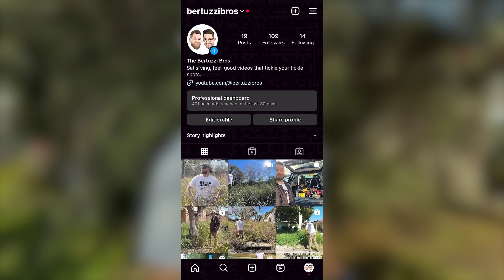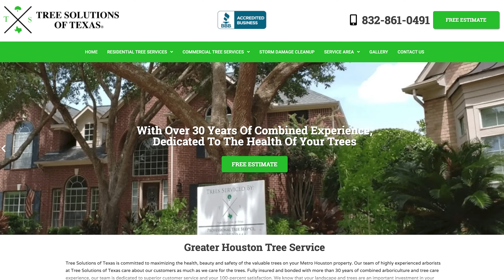UNBELIEVABLE Backyard Transformation + Elderly Homeowner's HEARTWARMING Reaction (4K)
This job was equally our most demanding and most rewarding. It took 6 total days to complete and we had to call on other people to help! We were so fortunate to be able to help get Shiela's yard back to a place where she could maintain it!